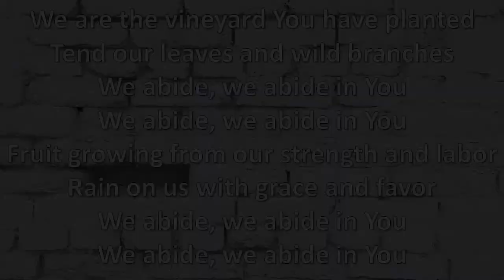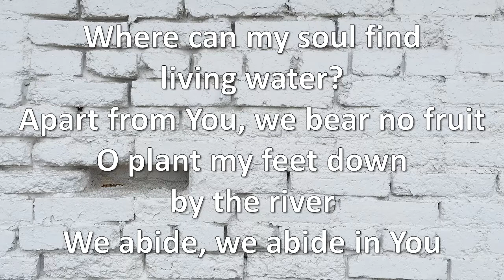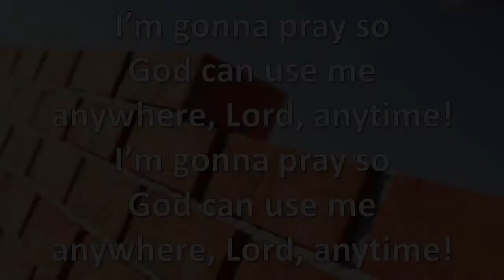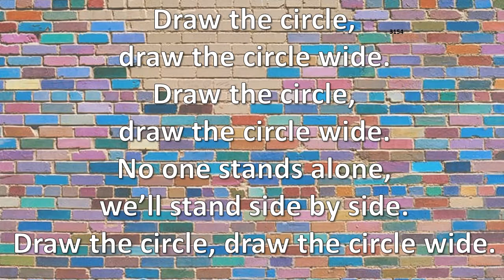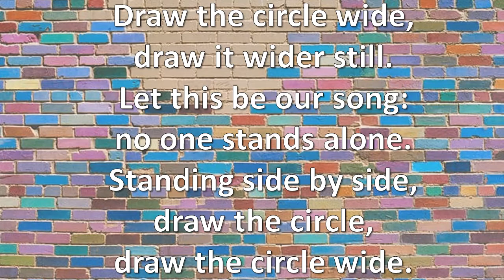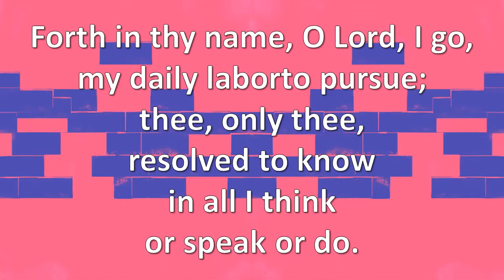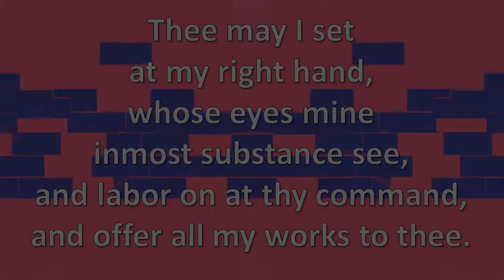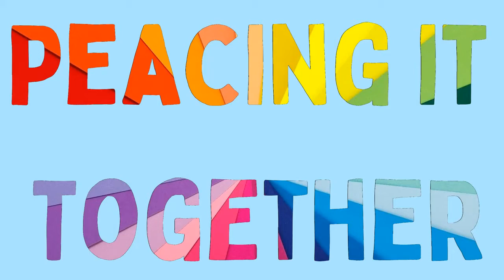Peacing It Together - Employee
Online Worship for January 24, 2021 at the Whitney Point United Methodist Church, Whitney Point NY.

+Bible Reading – Romans 12:1; 6-16  (The Message)
+Sermon by Rev. Corey Turnpenny

Join us for virtual coffee hour fellowship on Facebook Live, Sunday at 11am (no Facebook account needed!)

Please send in your offering to the church by mail (7311 Collins St. Whitney Point NY 13862) or you can give online through Paypal